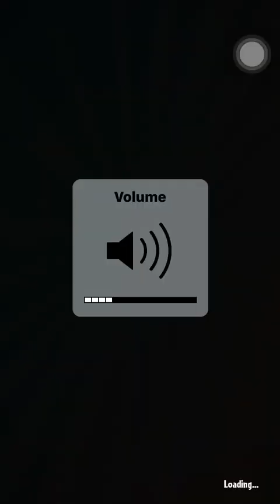Plants Vs Zombies Heroes Zombie Mission 7